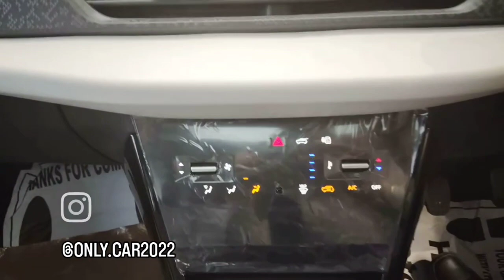13 October 2023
This video shows the New Nexon Pure S in pure grey colour